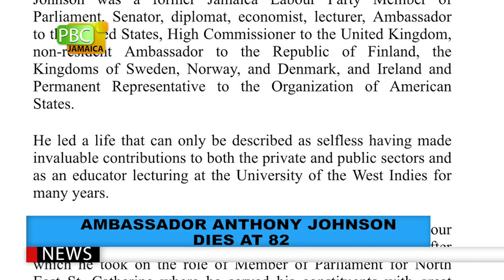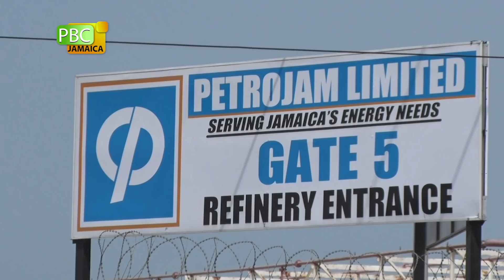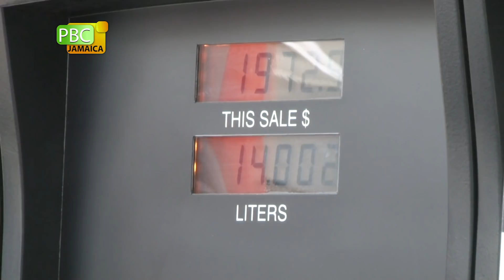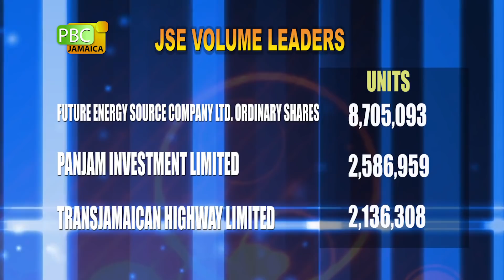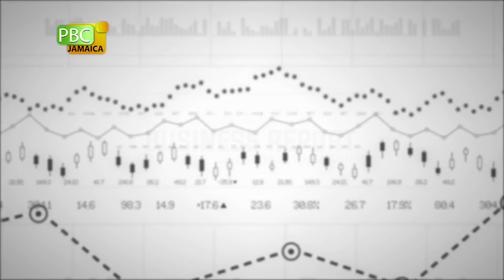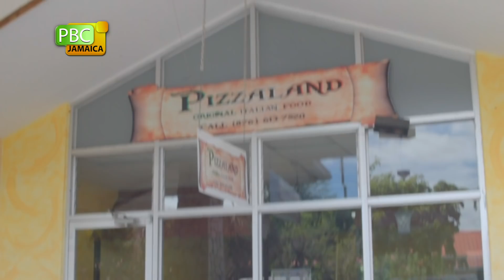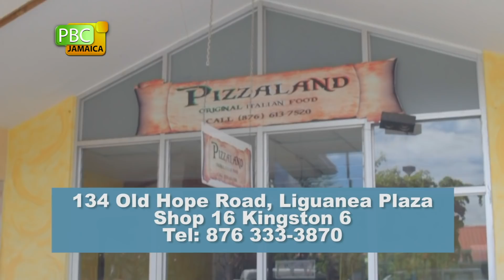PBCJ NEWS - APRIL 29, 2021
The news today includes:

__ Education Ministry Moving To Specialist Teaching Model

__ Increase In NIS Contributions, Says Minister Samuda

__ Regional Heads Commended By PAHO For Their Pandemic Response

__ CPFSA Adding More Social Workers To Meet Growing Demands

__ Ambassador Anthony Johnson Dies At 82

__ Gas Prices

__ Forex Trading

__ Oil Prices

__ Culinary Trails: Pizzaland

Regional News:

__ The Minister's Say

__ 24- Month Sentence

__ Police Record Huge Bust In Business Container

__ TTPS Investigating Recent Arsenal Finds

__ Full Stadiums 'Very Difficult' Says Tokyo Games Organisers